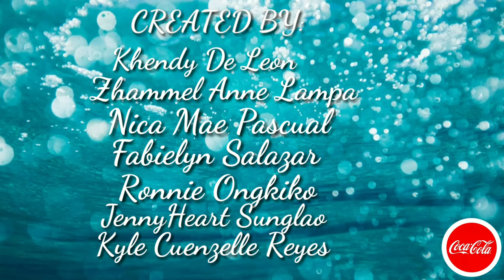Coca Cola Commercial Bandwagon